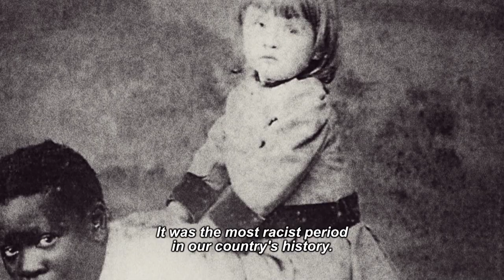Boy 23: The Forgotten Boys of Brazil - trailer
Boy 23: The Forgotten Boys of Brazil (Menino 23: Infâncias Perdidas no Brasil )(2016, 80 min), by Belisario Franca - Bricks, with the Nazi swastika, found in rural Brazil reveal the horrible true story of orphaned children who were enslaved in Brazil during the 1930’s - victims of a criminal project of eugenics. (In Portuguese with English subtitles).